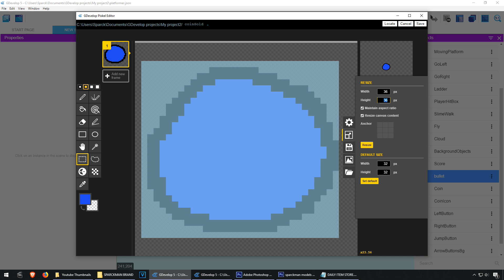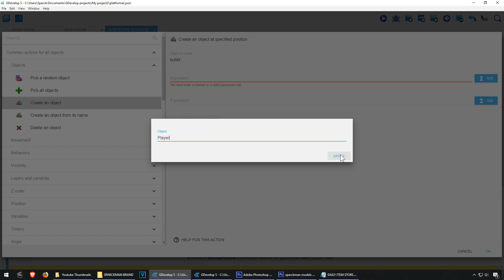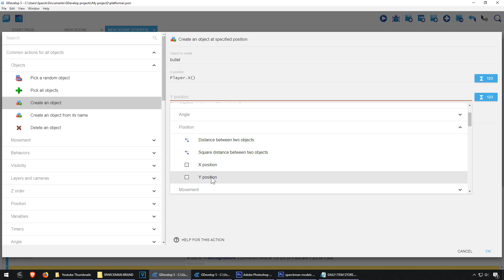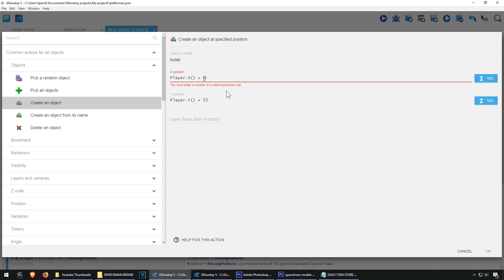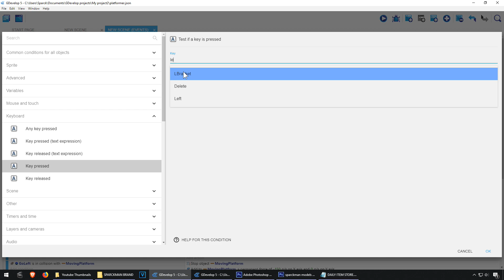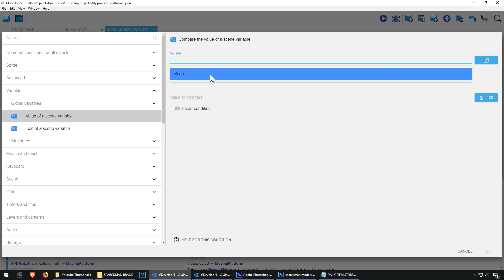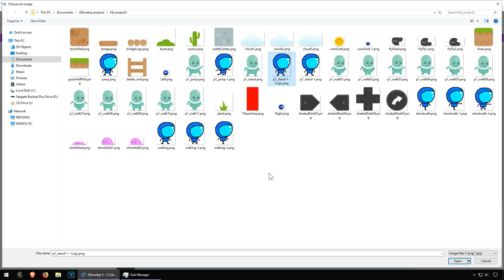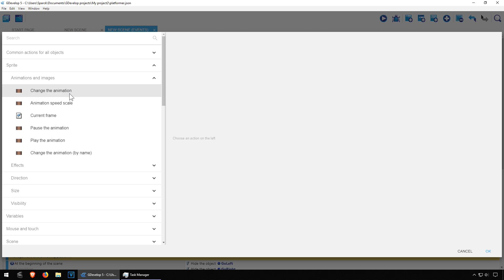Megaman tutorial Gdevelop #2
Gdevelop is a 2D game engine you can download right now. No need to pay for making your own games. and yes you can sell your creations.